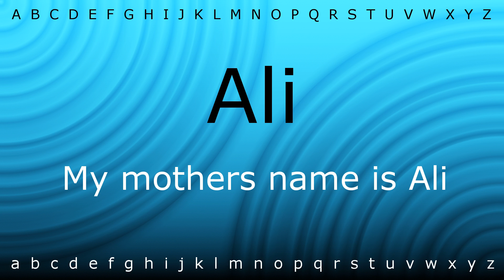Here I will teach you how to pronounce 'Ali' with Zira.mp4